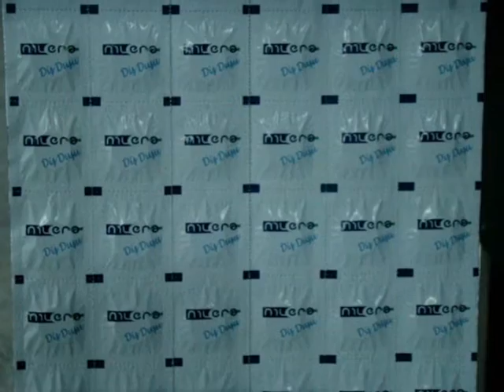ElitPack Dört Kenar Yapıştırma Hap Dolum Makinası (Nilera)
OmsaGrup